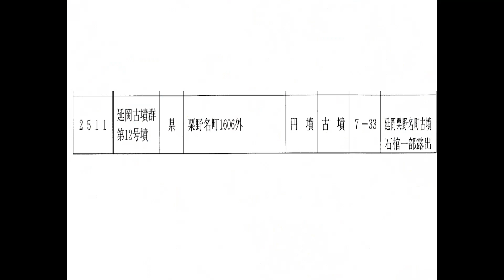粟野名に何があったのかの解答